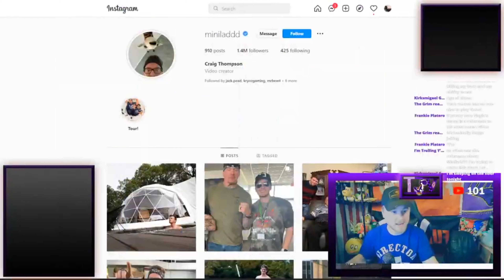Mini Ladd's 2nd Channel MONETIZED? - TJV Clips